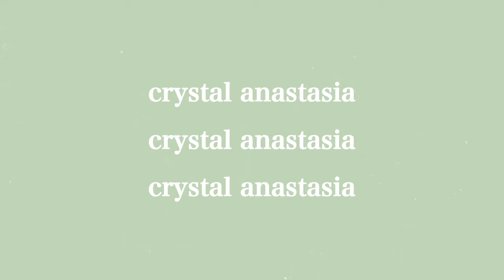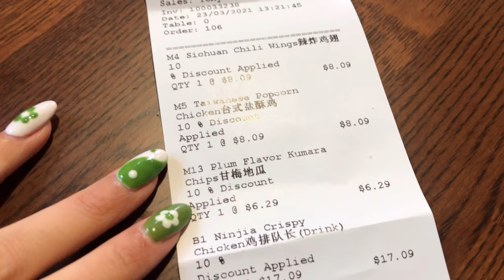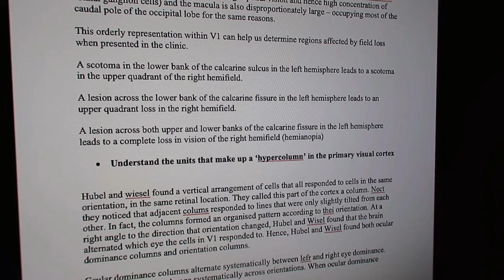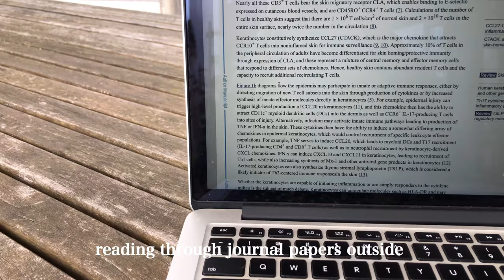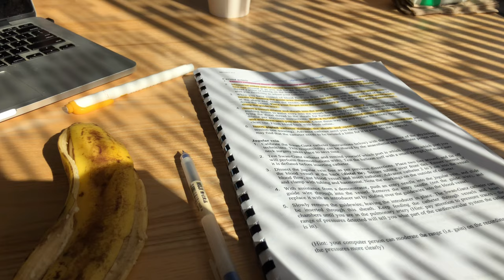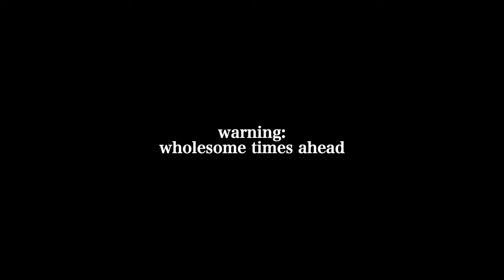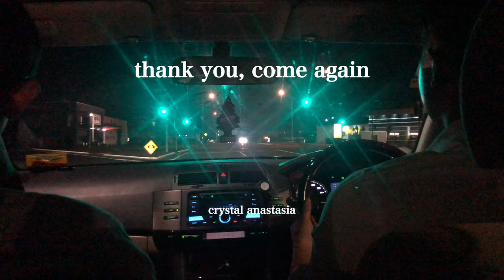busy days on campus & eating at auckland's largest buffet! | UNIVERSITY OF AUCKLAND ✿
helloooo there !

apologies for this SUPER late vlog :( as we moved closer to the end of the semester, my life had just been consumed with assignments, labwork and exam prep 😭 now that exams are over and i have time to recollect and edit my content, you can expect more auckland vlogs to come! I’m soooo incredibly grateful for how much we’ve grown on here since my last video! the support is amazing and your comments warm my heart each time 🥺

As always,  i hope you're staying happy, safe and healthy
crystal xx

✿ INQUIRIES !

✿ Would love for you to get familiar with these topics

Luxe Fitness: Use CRYSTAL10OFF

Would love for you to help, if you can ✿

✿ MUSIC !

how amazing 🤍